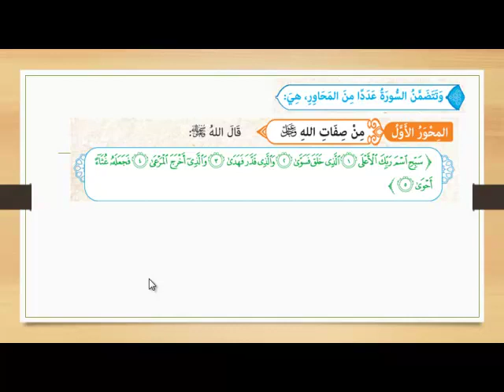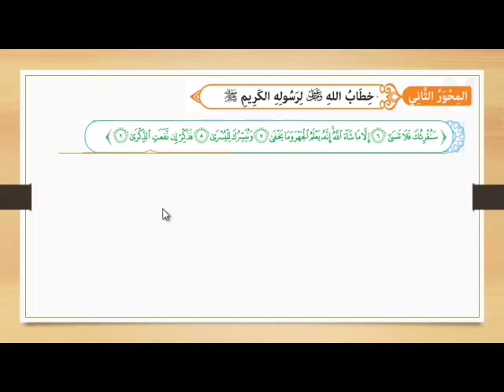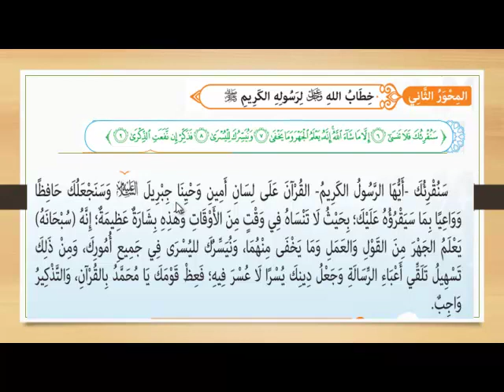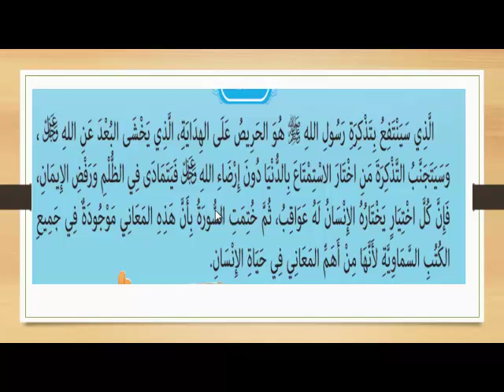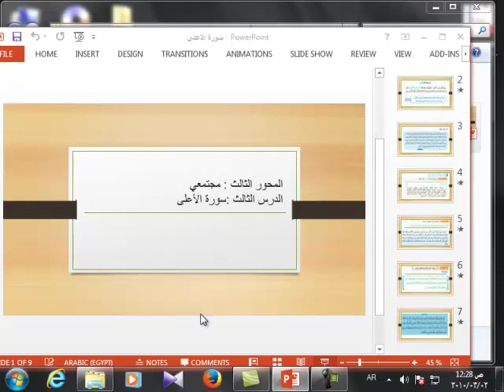الصف الخامس - التربية الإسلامية - سورة الأعلي